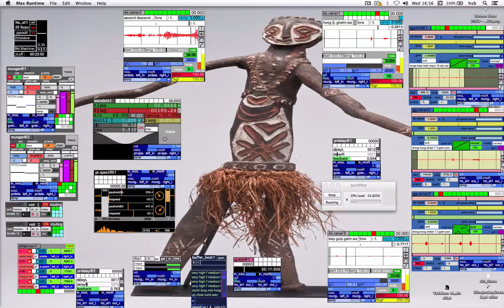Ascend Descend Variations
Bass Clarinet Samples In Loops.
Process:
Bass_cklarinet Machine Music In Ppooll _Environments: rainer processes w/ munger colouring
same samples in different @cts etc. w/ some wavelet-beats.
Digital Primitivism
In Ppooll Connect